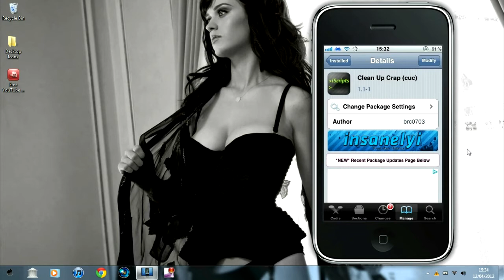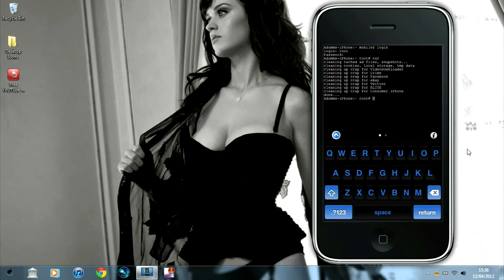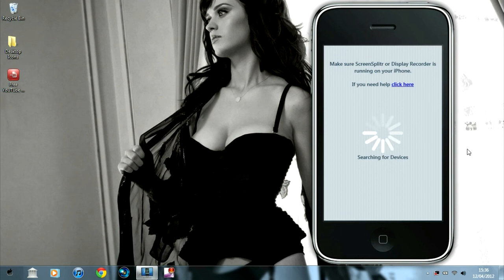How To Make Your iPhone/iPod/iPad Run Faster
In this video i will be showing you how to make your iPhone, iPod and iPad run faster with a simple script called Clean Up Crap

~iHelp56